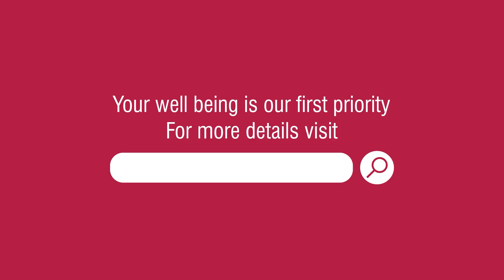How Cyst and Endometriosis affects pregnancy?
You can also talk to our experts directly: 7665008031